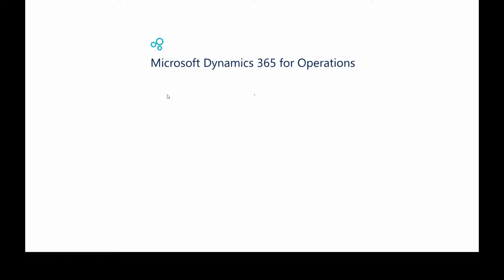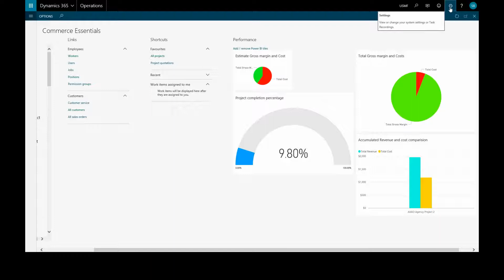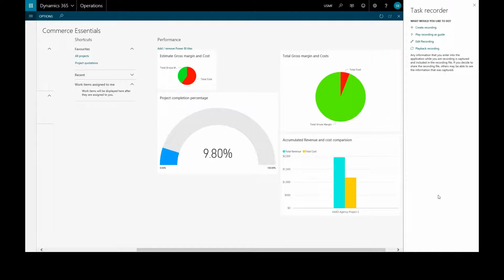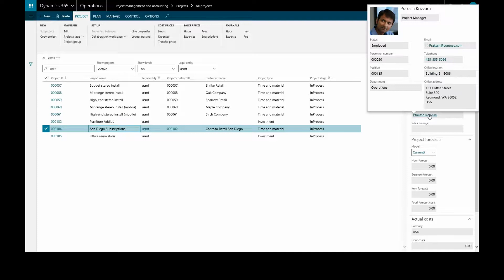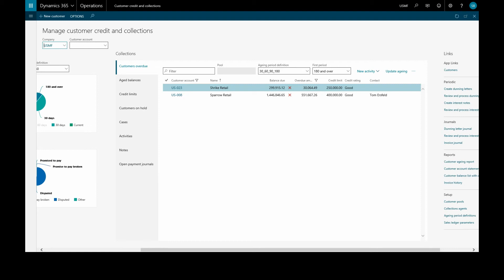Microsoft Dynamics 365 for Finance and Operations: Introduction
An introduction to Microsoft Dynamics 365 for Finance and Operations - User Experience and navigation.
Microsoft Dynamics 365 for Finance and Operations (formerly Dynamics AX) is a comprehensive enterprise resource planning (ERP) suite.
For more information about the capabilities of the software you can talk to a consultant